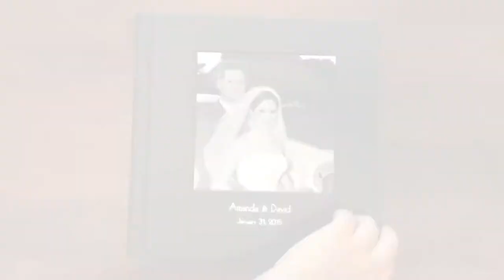Longans Place Wedding Photo Album - Amanda & David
Another beautiful wedding we covered at Longans Place. This is the wedding photo album we created for Amanda and David. They ordered a 10 x 10 Deluxe Leather album, and two 8 x 8 Classic Hardcover albums.

We offer: Reception photo sign-in board, Reception photo sign-in book, Photograph your rehearsal the night before, Boudoir photoshoots, Drone video of your ceremony, Instagram 60 second video!

Song - Where Am I